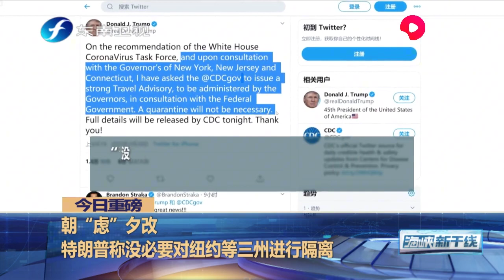美国疫情大暴发，比尔·盖茨支招疫情防控